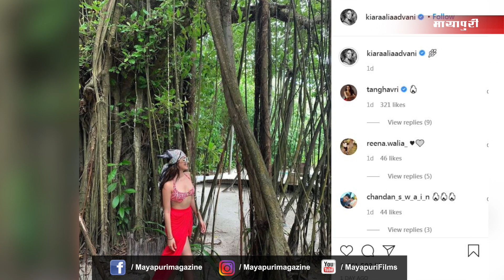Kiara Advani Shares Her Maldives Vacation Routine, Shares Stunning Pictures | Kiara Advani Hot